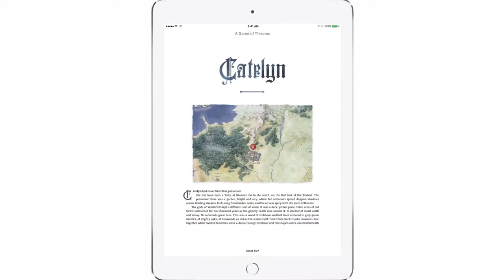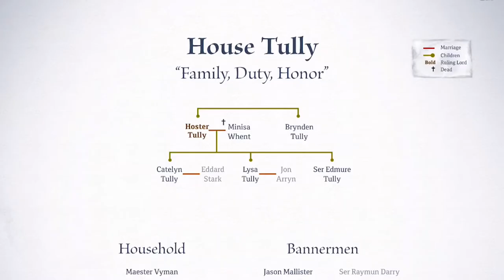A Game of Thrones : une version enrichie sur iBooks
Toutes les informations sur la saga Game of Thrones